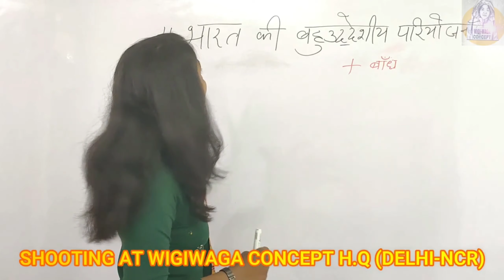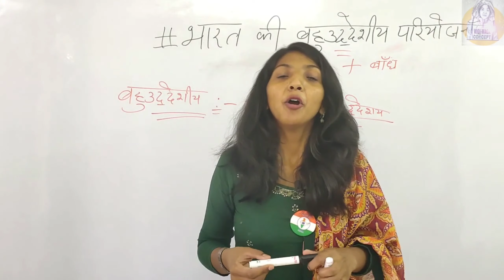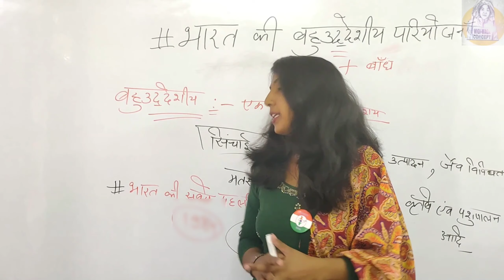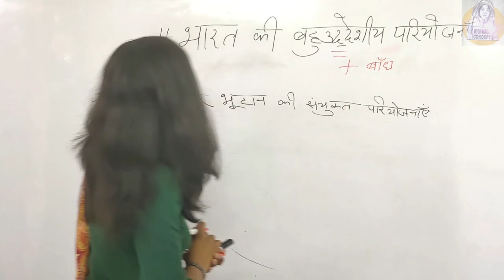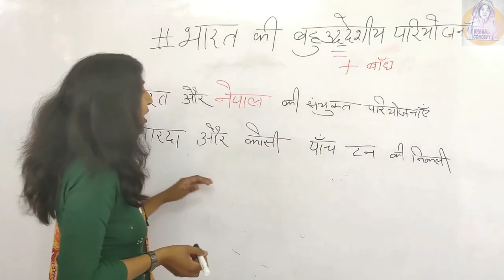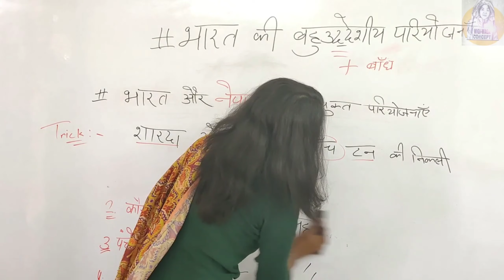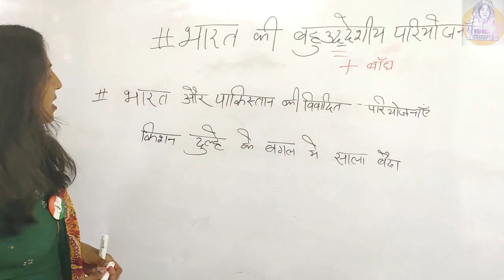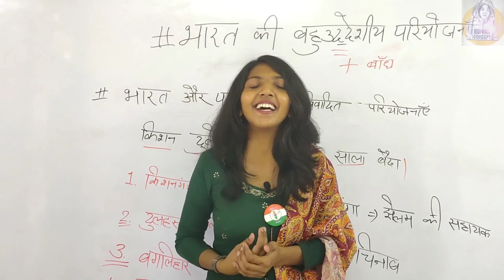भारत की बहुउद्देशीय परियोजना एंव बांध भारत की पड़ोसी देशों के साथ सयुतक परियोजना by - Pinki Mam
* सरकारी नौकरी की 100% गारंटी से तैयारी करें |
* उन Tricks से Math, Reasoning, English, और G.K करें जिससे हमने सरकारी नौकरी प्राप्त की |  {Wigiwaga concept}